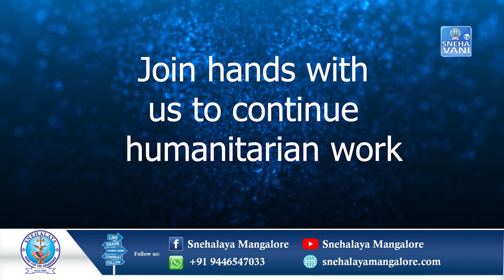Message by guest of honor Smt.Shakunthala Shetty M.L.A Puttur | Prog 3.9 | 26 Jan 2019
Joseph Crasta